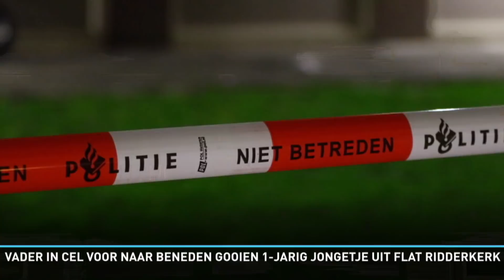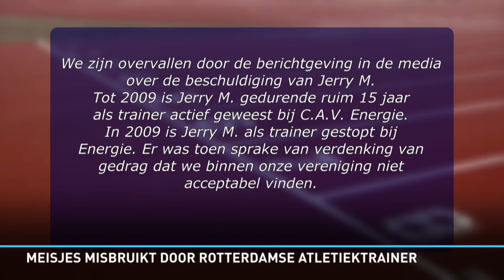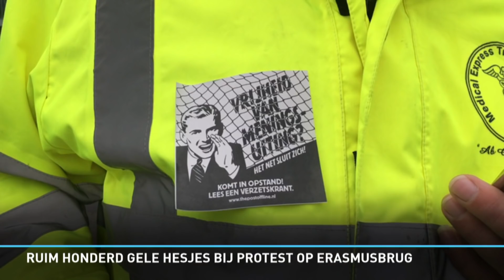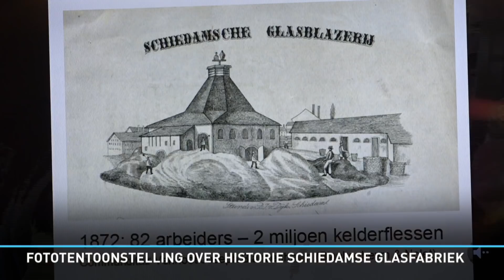Rijnmond Nieuws - 6 januari 2019